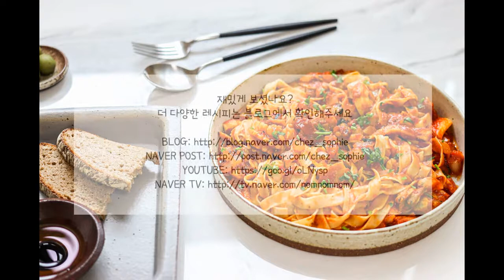어떻게 만들어도 맛있는 '토마토소스 해산물 파스타, 해물파스타' 만들기 만드는법